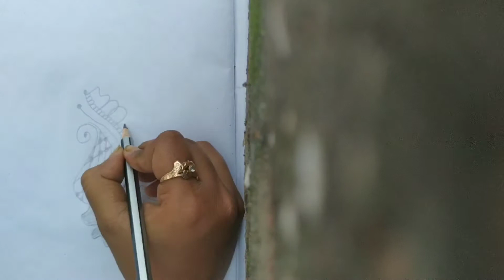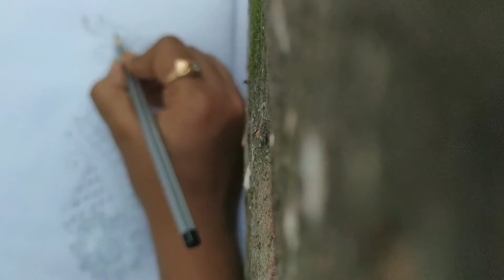Mehendi design with pencil ||Easy Mehendi design